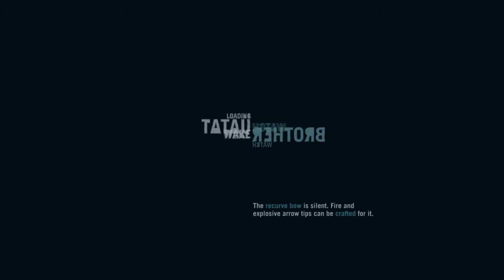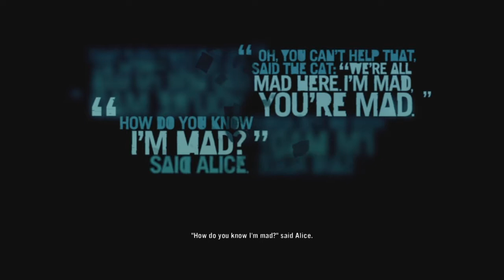FAR CRY 3 Walkthrough Part 9 "Ambush"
FAR CRY 3 Gameplay Walkthrough Part 9 includes giving the dagger to the Rakyat and joining them in an ambush on Hoyt's people. This walkthrough for FAR CRY 3 available on the PlayStation 4, PlayStation 3, Xbox One, Xbox 360 and PC will include the Full Game, Main Campaign, Story Missions, Side Missions, Radio Towers, Pirate Camps, Collectibles, Gameplay, Exploration and Ending.

Ubisoft supported the game with downloadable content and released Far Cry 3: Blood Dragon, the game's standalone expansion, in 2013. A successor, Far Cry 4 was released in November 2014. The game was re-released for PlayStation 4 and Xbox One in June 2018.